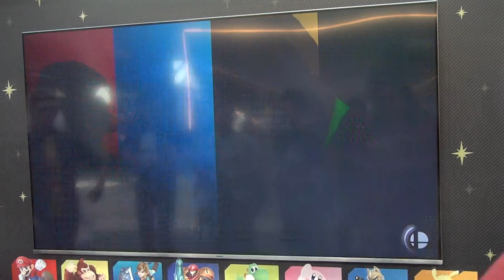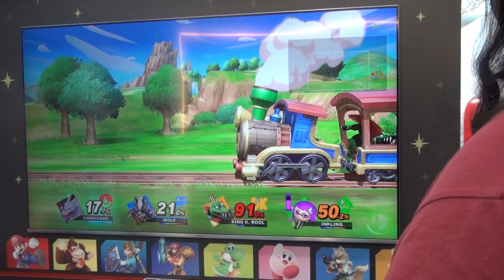K Rool Inkling Pokemon Trainer Wolf 11-11-18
(Quality not guaranteed)